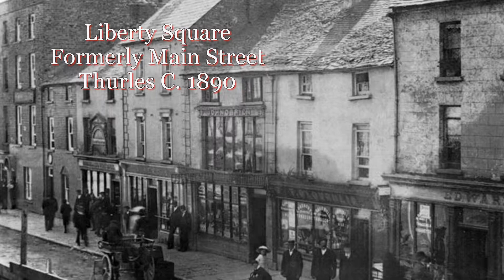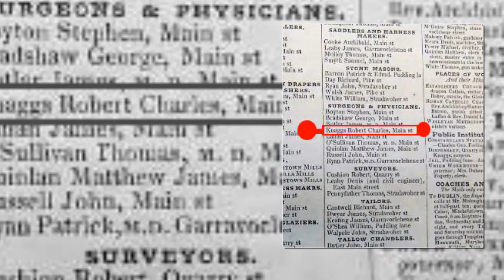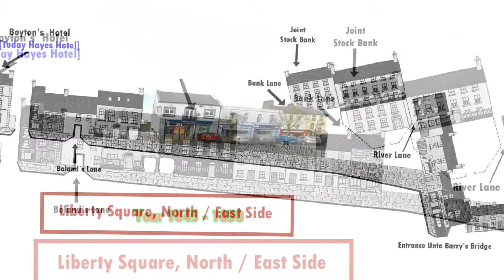Thurles - Once Home Of Knaggs Family